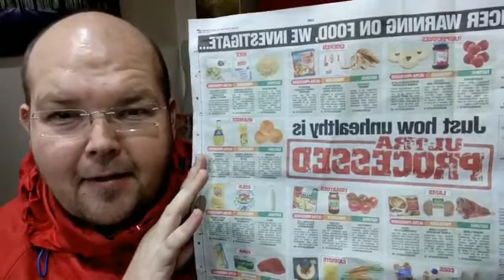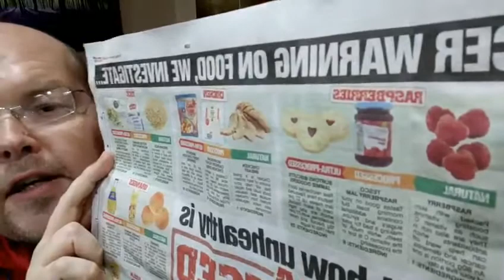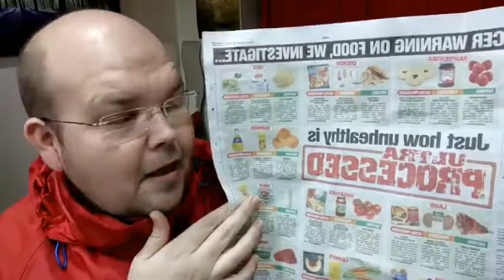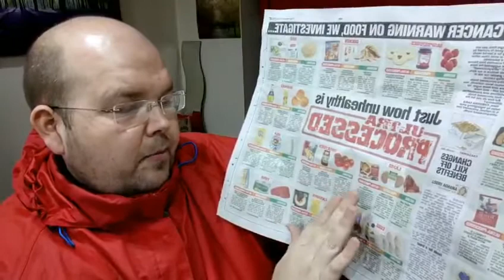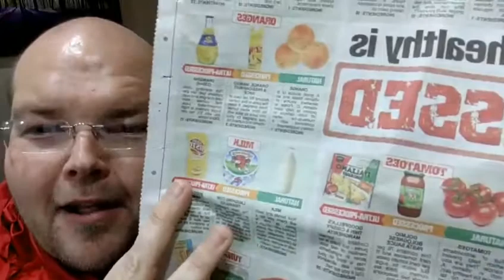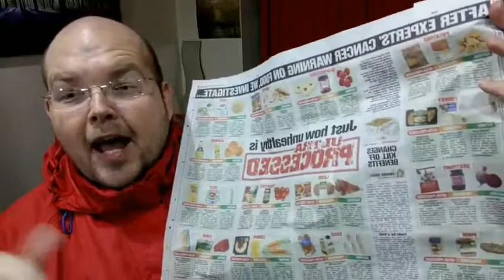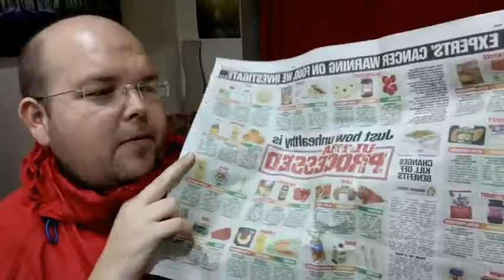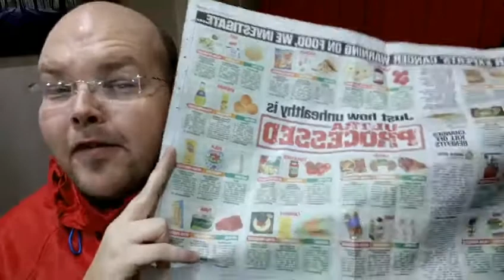🍞🍰🍩 Ultra Processed Foods cause Cancer ☠️ - Jody's Food for Thought